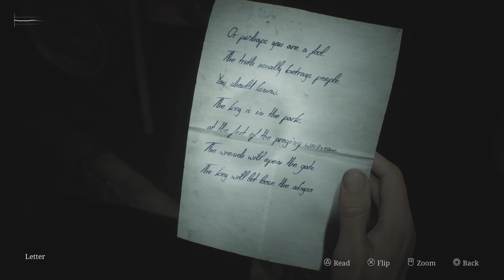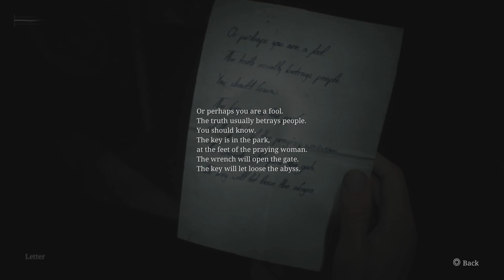Silent Hill 2 Remake [18] Wrench & LETTER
Silent Hill 2 remake for PS5 with commentary #18. Having received a letter from his deceased wife,